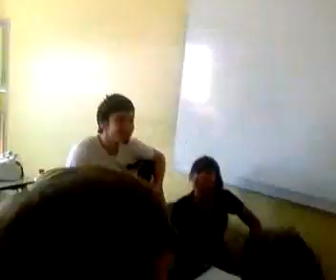3emedg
dernier jour